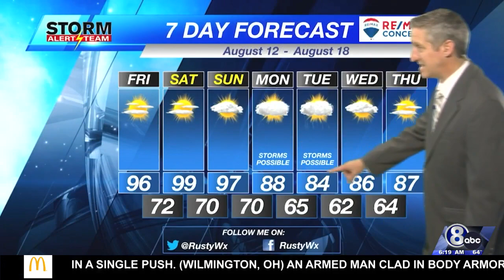Friday Morning KLKN Weather Forecast - August 12, 2022